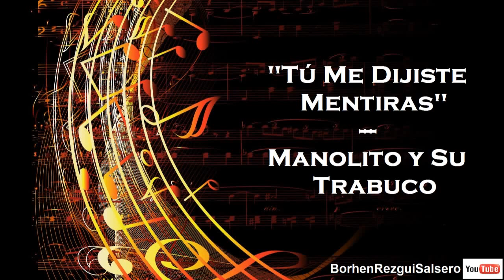Tu Me Dijiste Mentiras Manolito y Su Trabuco HQ